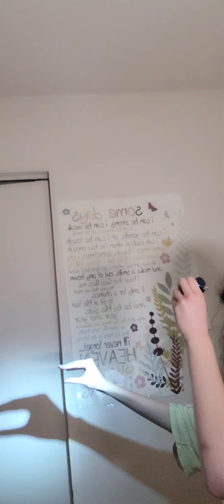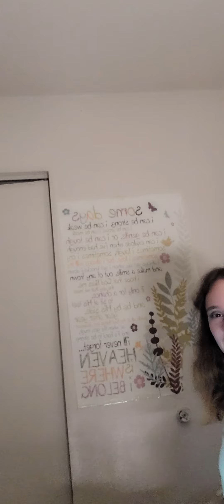the annoying person skit